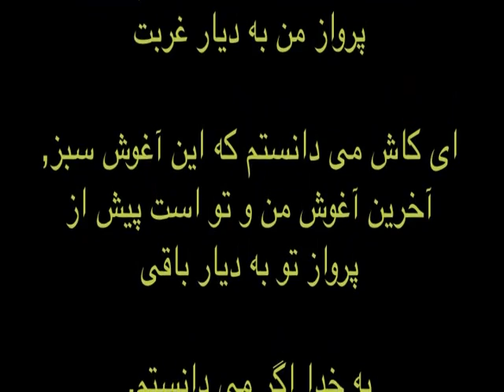آغوش سبز - وداع آخر مجید و محمد مختاری